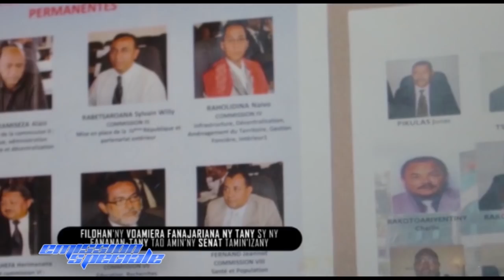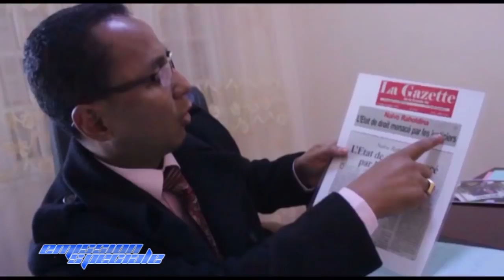EMISSION SPECIALE DU 12 SEPTEMBRE 2018 Naivo RAHOLDINA BY TV PLUS MADAGASCAR